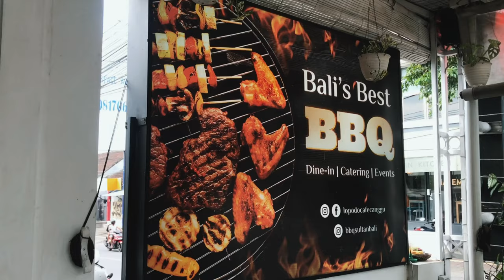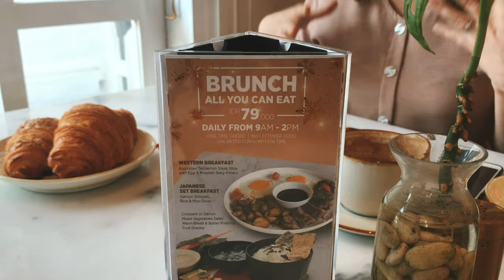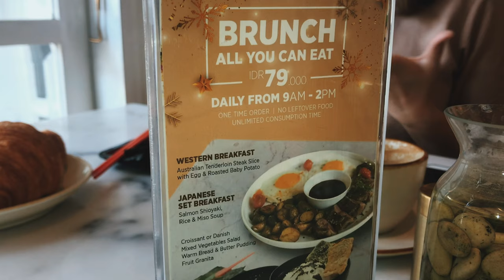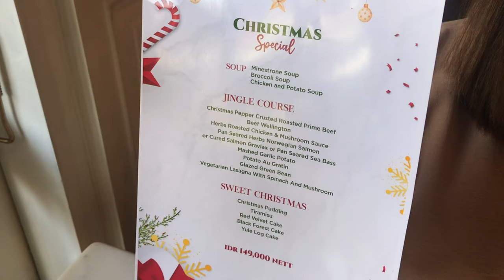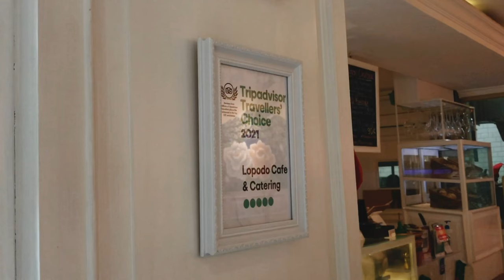DI LOPODO MERAYAKAN EMPAT TAHUN BERSAMA ISTRI BULE UKRAINA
Mantap tempatnya.. Makanannya juga dijamin enak. Murah tapi berkelas.

Terima Kasih Sudah Mampir ke video kami.